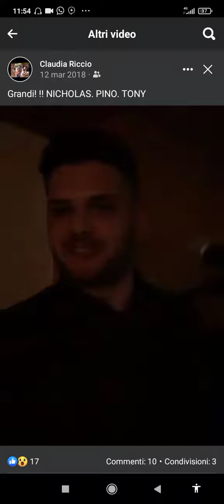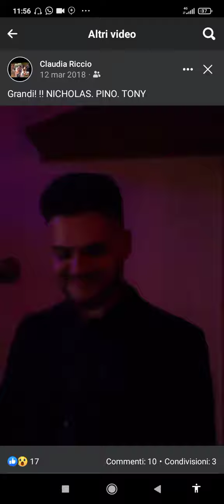la notte Modà live a Pioltello Milano vs pino Nicholas tony